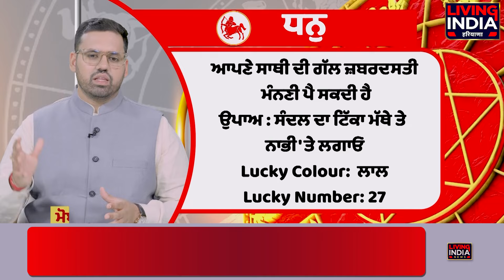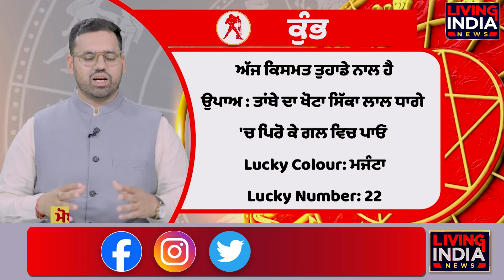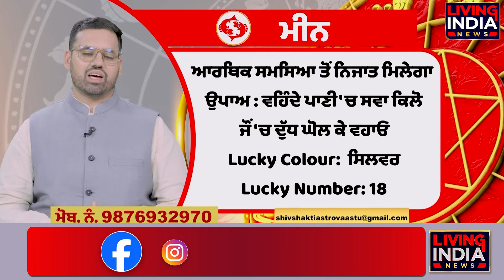20 AUGUST : ਜਾਣੋ ਕੀ ਹੈ ਤੁਹਾਡਾ Rashifal, ਕਿਵੇਂ ਦਾ ਰਹੇਗਾ ਅੱਜ ਦਾ ਦਿਨ ?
20 AUGUST : ਜਾਣੋ ਕੀ ਹੈ ਤੁਹਾਡਾ Rashifal, ਕਿਵੇਂ ਦਾ ਰਹੇਗਾ ਅੱਜ ਦਾ ਦਿਨ ?